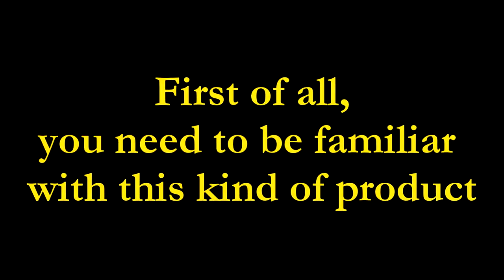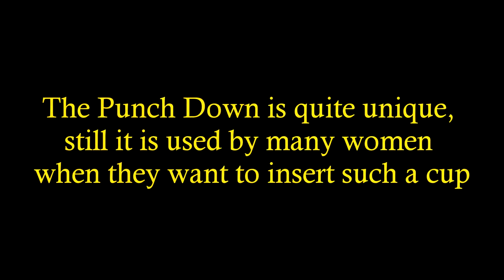How to Insert A Menstrual Cup Properly For The First Time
How to Insert A Menstrual Cup Properly For The First Time If you are going to use menstrual cup for your menstruation, it is good to know how to use menstrual cup safely and properly.